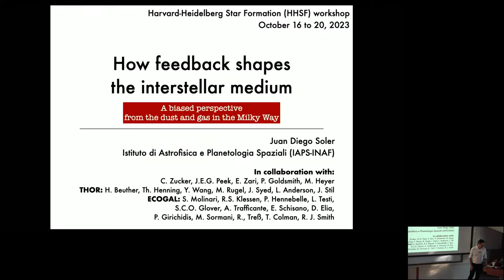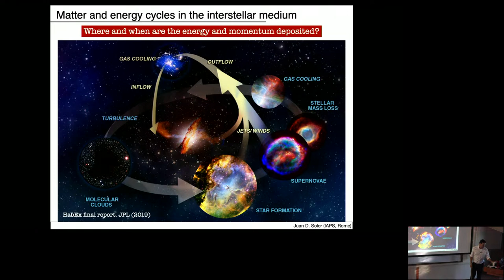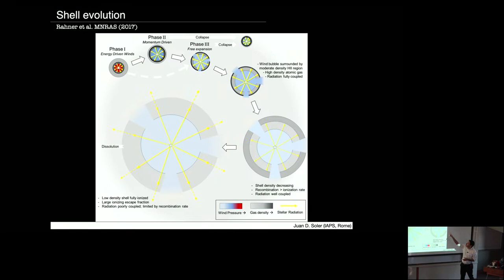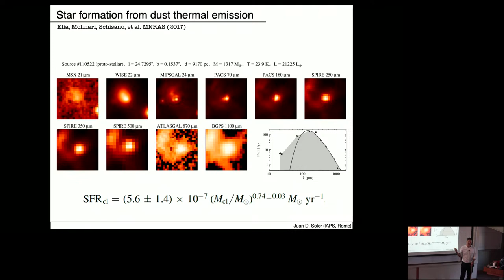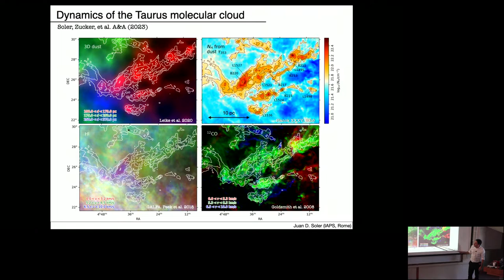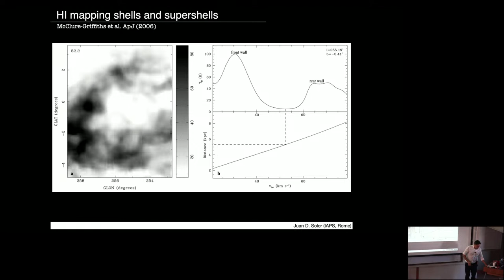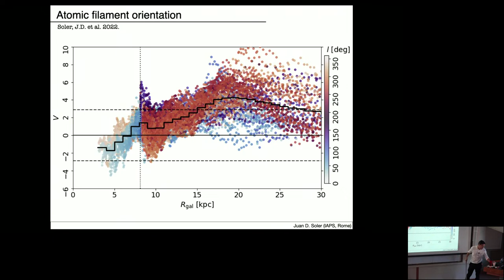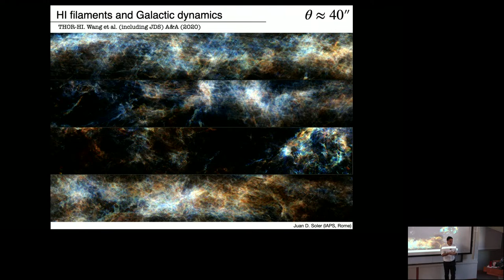Juan Soler “How Feedback Shapes the ISM.”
Juan Soler is visiting as part of the Harvard-Heidelberg Star Formation Workshop taking place at the CfA this week.